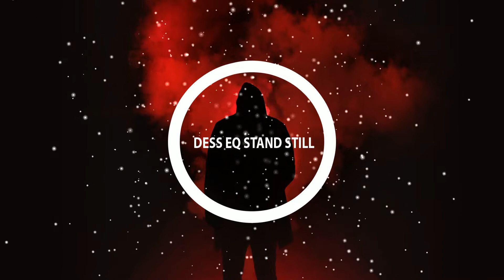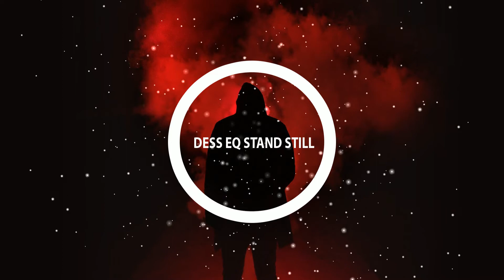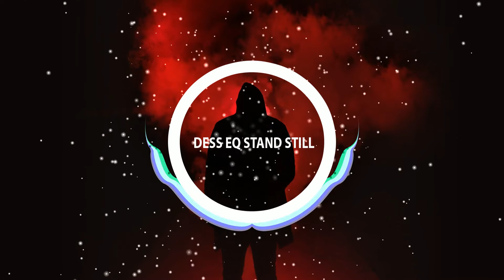Eminem - Real Slim Shady(Dess Remix) 2022 Version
My childhood hero, and now as a remix!